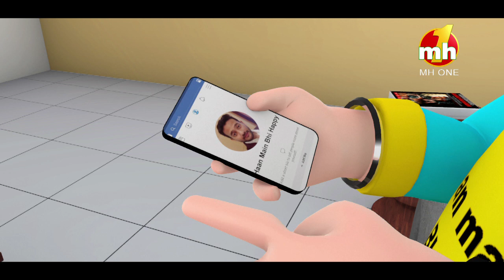Haan Main Bhi Happy || Happy Sheru || Funny Cartoon Animation || MH One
Happy, Lucy, Billo, Sheru, Lilly, Angrej Singh, Kukkad, Happy's Mother And Many More Are World Renowned Fictional Animated Characters Conceived and Created by MHONE Music Channel, a Leading Satellite Channel Patronized by the Punjabi Music and Film Industry.